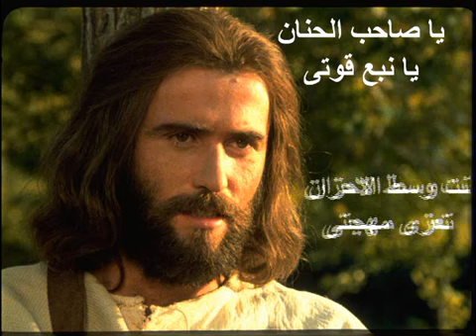يا صاحب الحنان